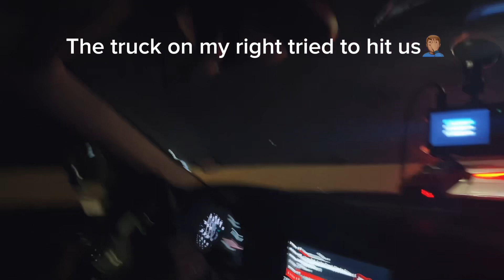Late night runs (Pt2)